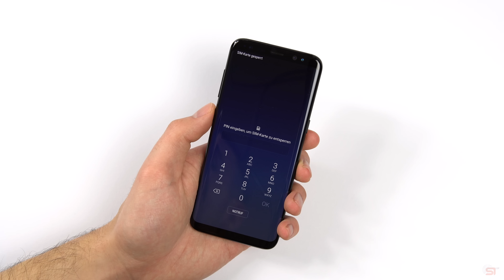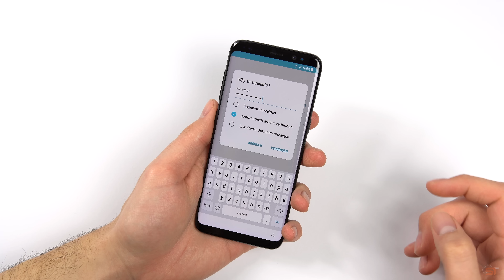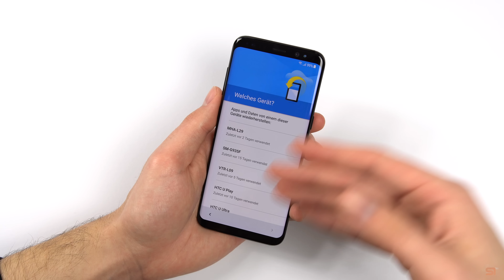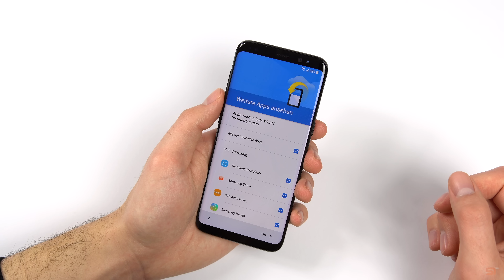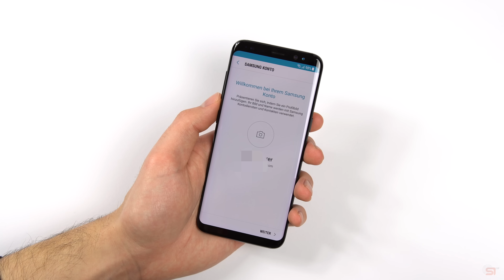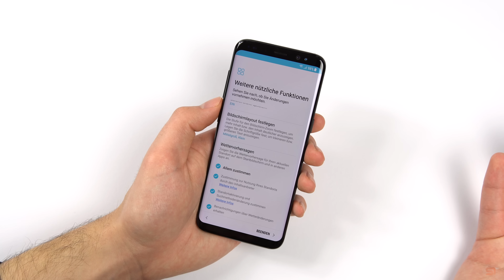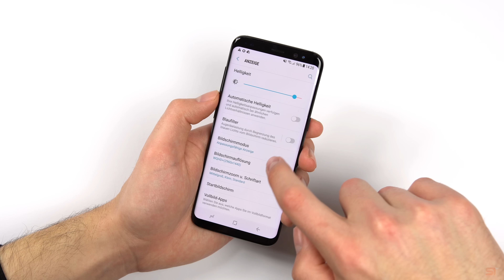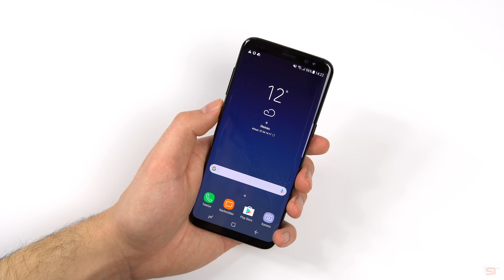Samsung Galaxy S8: Einrichten & Zweiter Eindruck (Deutsch) | SwagTab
Samsung Galaxy S8 bei Amazon Kaufen/Ansehen

In diesem Video wollen wir das neue Samsung Galaxy S8 zum ersten mal einrichten, schauen wie viel Speicher verfügbar ist und wie denn so mein zweiter Eindruck (nach der Vorstellung in New York) ist.